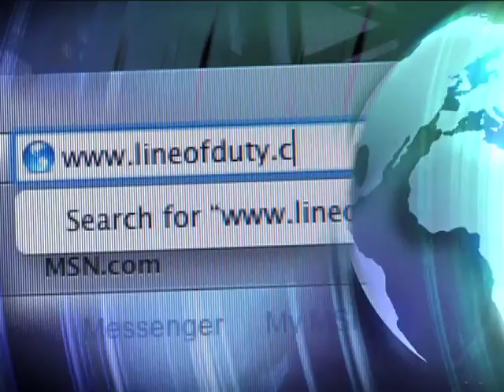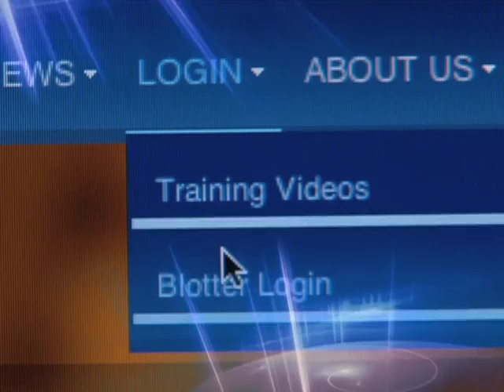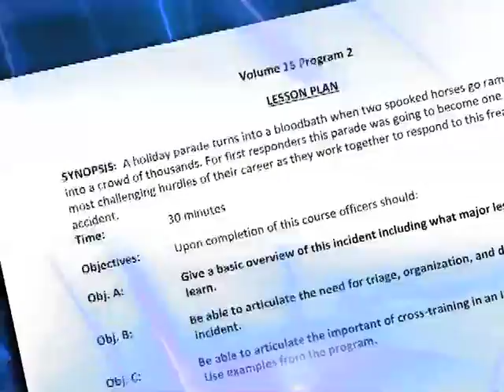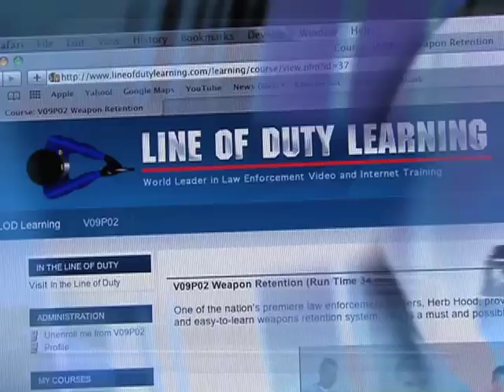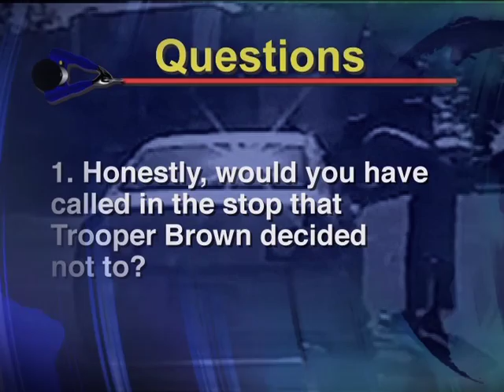LOD_PROMO_IPA